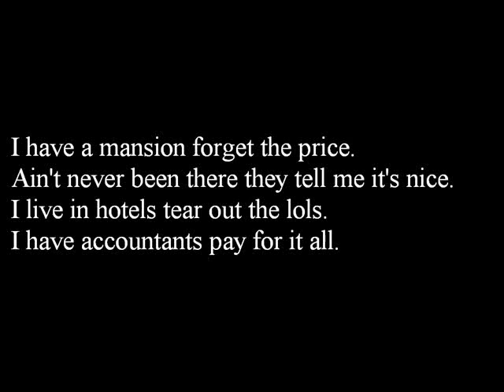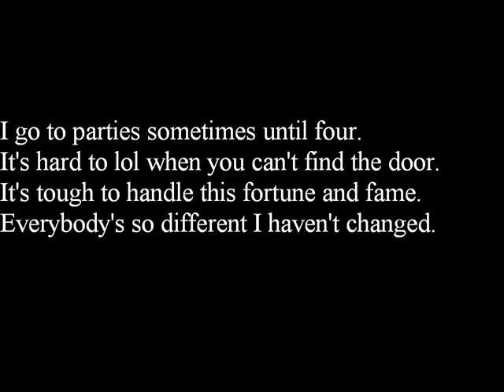Life's Been Good.wmv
Microsoft Sam sings his own version of Joe Walsh's "Life's Been Good".